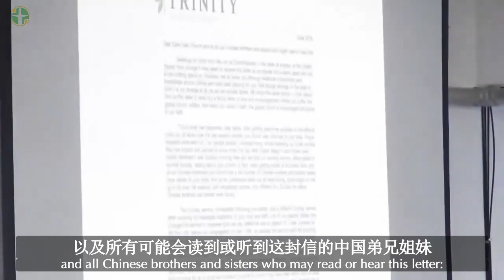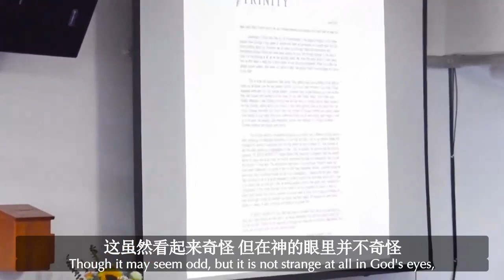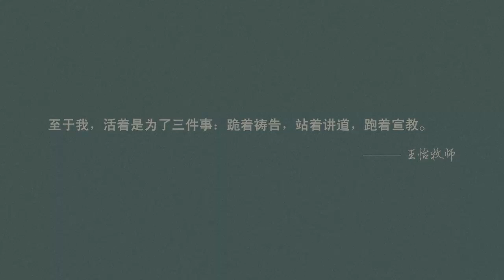The Letter That Made Wang Yi Shed Tears｜Pastor Wang Yi｜ 让王怡牧师流泪的一封信｜王怡牧师证道节选｜双语字幕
北京下午每天5:00-5:30
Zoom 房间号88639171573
密码 20181209